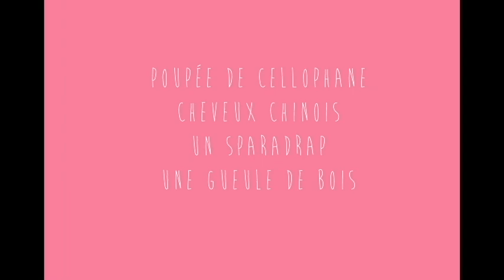plastic bertrand ca plane pour moi animation class shenkar